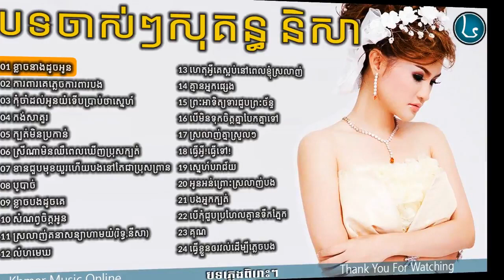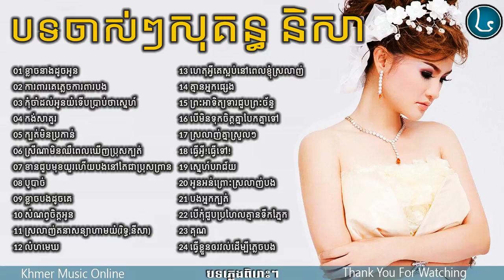សុគន្ធ នីសា បទចាស់ៗ,Sokun Nisa,old song Non Stop,New and Old Collection Vol 4